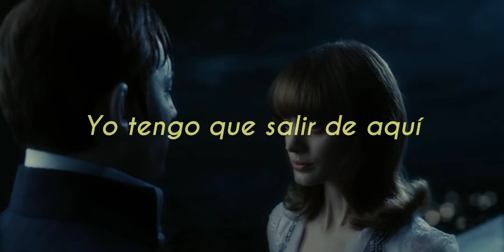Ballad of Dwight Fry de Alice Cooper con Sombras Tenebrosas de fondo ( Letra al Español )